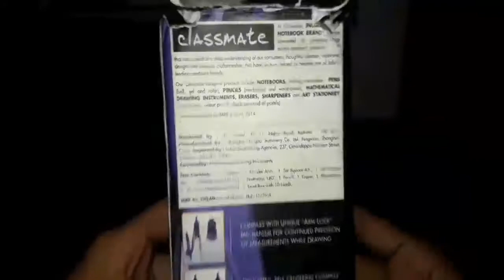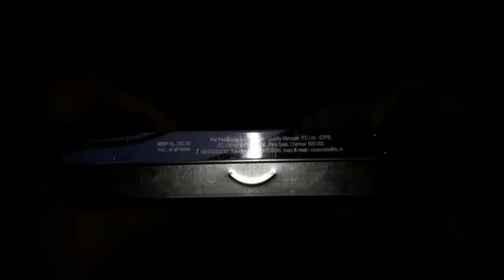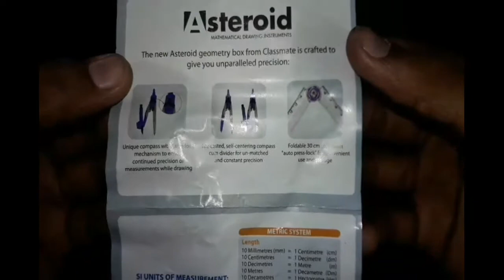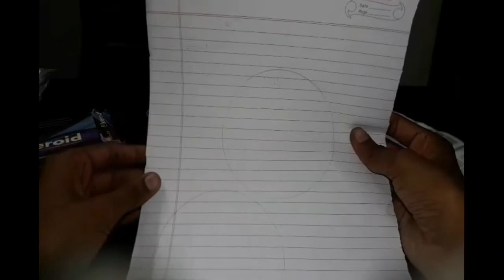The best geometry box under rs 250 सबसे अच्छा बोक्स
It is my second video in this i had tell you best geometry box under rs 250
Friends i had used it for 1year and my experience is what I am sharing with you